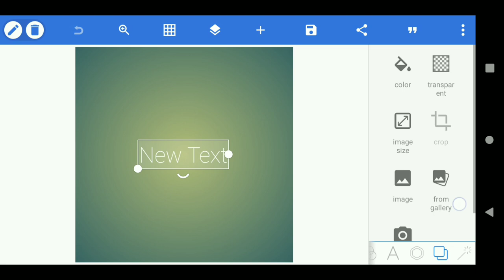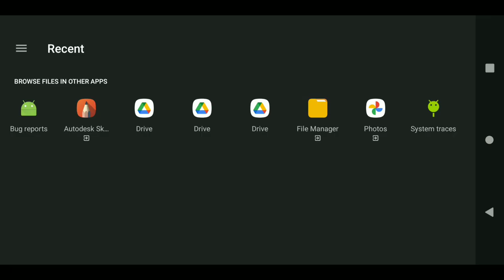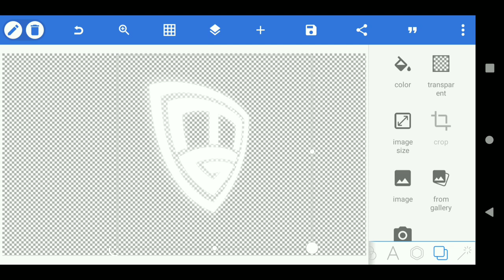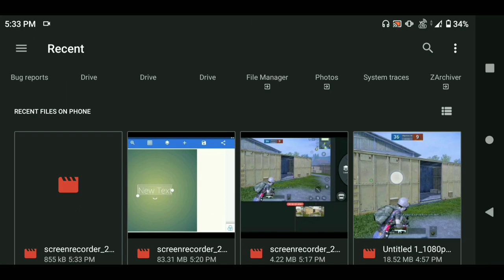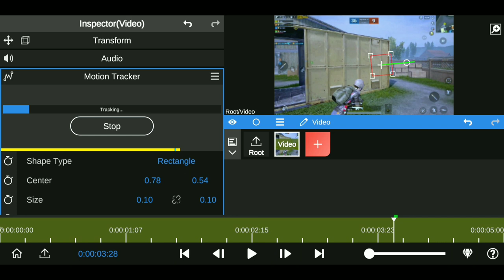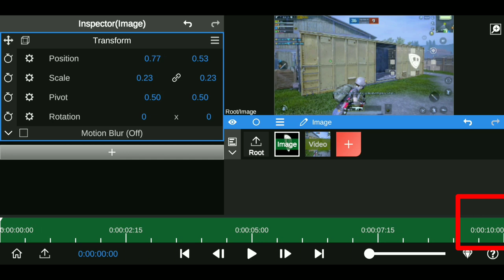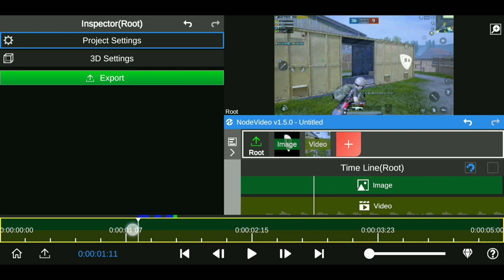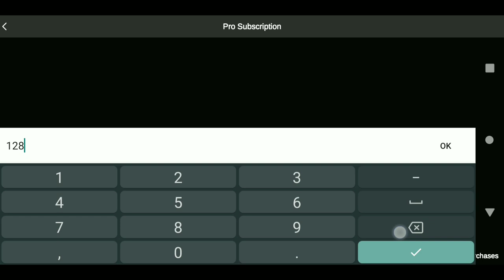HOW TO CREATE MOTION TRACKING LOGO & TEXT FOR PUBG MONTAGE ON ANDROID || NodeVideo || Milan Gfx #9 🔥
HELLO EVERYONE TODAY I WILL SHOW YOU HOW TO CREATE MOTION TRACKING LOGO & TEXT FOR PUBG MONTAGE ON ANDROID JUST FOLLOW THE STEPS SHOWN IN THIS VIDEO.

» Useful LINKS :-

 » Social medias :- ›

Logo - 200-500
 intro - 350rs
 outro - 250rs
 banner - 300rs
Cutom logo - 350-600

 Payment accepted through :- Paytm/Gpay/phonepay/upi

 » This is MILAN

» Signing out

» Bye